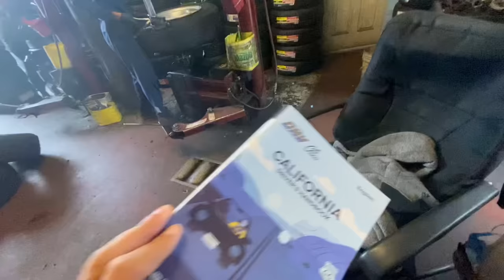Work at Tire Shop in America